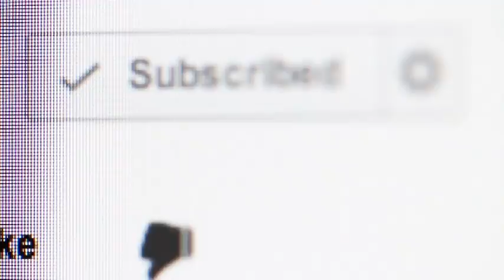bewildered ape is a a$$hole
Must i say it all?